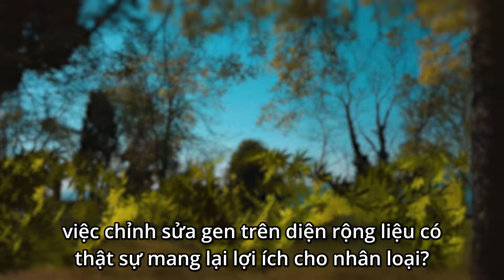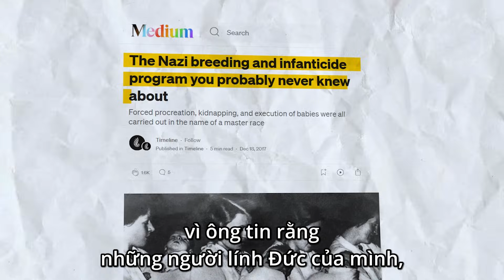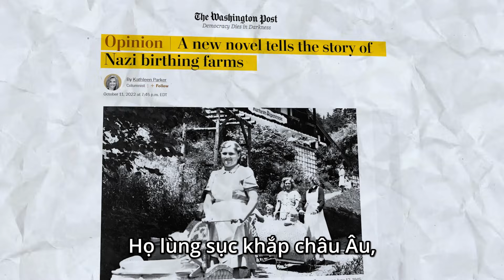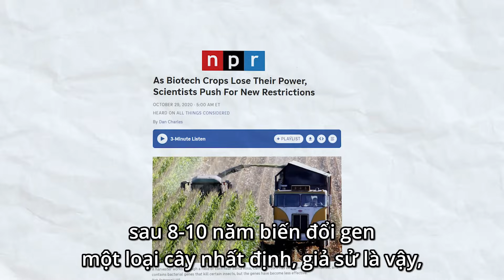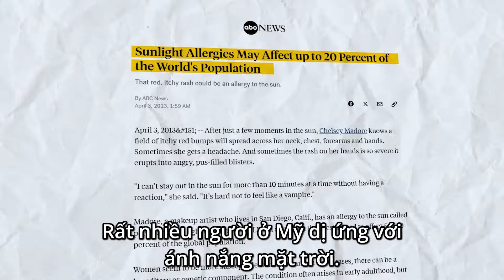Nguy Cơ Của Việc Can Thiệp Vào Gen | Sadhguru Tiếng Việt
Sadhguru trả lời câu hỏi về công nghệ biến đổi gen và khả năng dẫn đến những hệ quả khó lường nếu được áp dụng trên diện rộng. Ngài cũng chia sẻ những câu chuyện thực tế để làm sáng tỏ các tác động tiềm tàng khi can thiệp vào gen của con người và các loài sinh vật khác.

Đây là mạng xã hội Chính Thức của Sadhguru bằng Tiếng Việt.